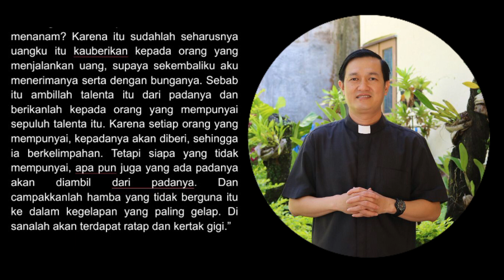Renungan Katolik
video renungan katolik hari ini
video renungan katolik
renungan harian katolik untuk anak
bacaan kitab suci dan renungan umat katolik hari ini
renungan harian katolik ziarah batin
youtube renungan katolik hari ini
renungan katolik untuk hari ini
renungan pagi katolik hari ini
renungan pagi ini katolik
doa renungan pagi katolik
renungan pagi katolik
renungan katolik panjang
tema renungan katolik hari ini
Ekaristi
gembala yang baik